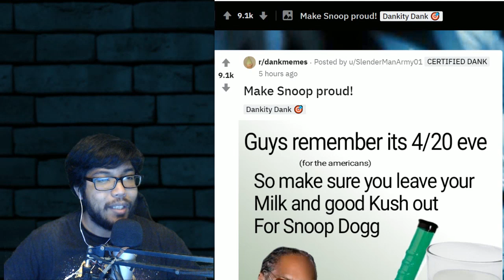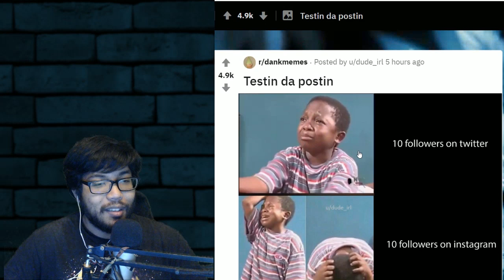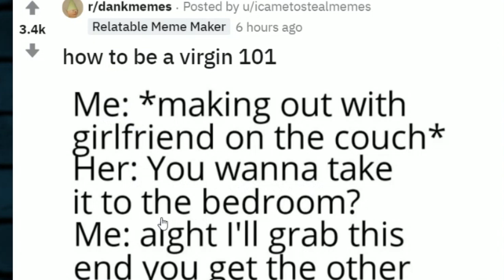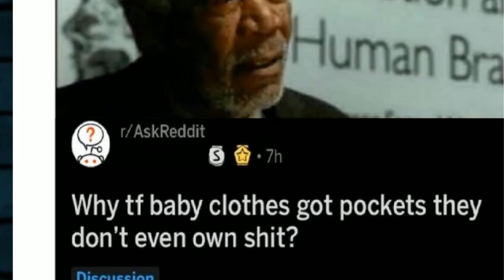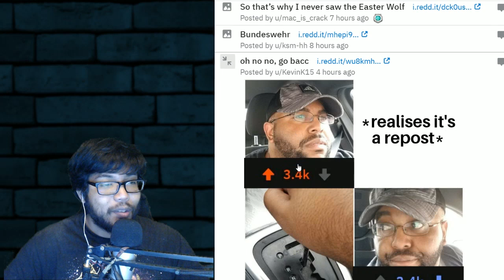Are memes the meaning of life?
?mEmE rEvIeW tImE

~~ Links ~~
🔴MabiVsGames channel playlist (Contains every video I've uploaded starting from 10/26/18 and onward)